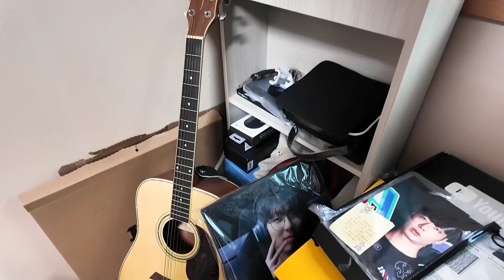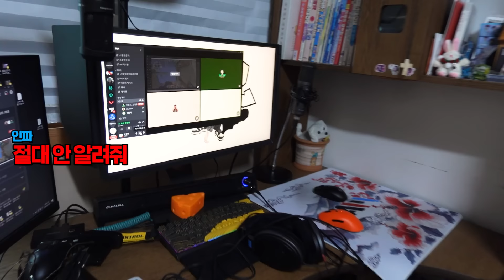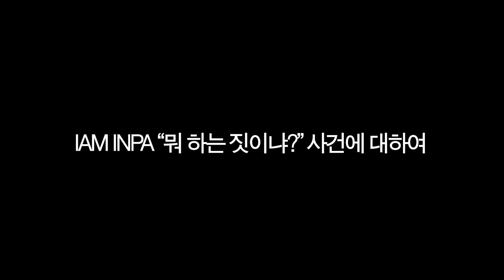흔하지 않은 2부 프로게이머 이야기